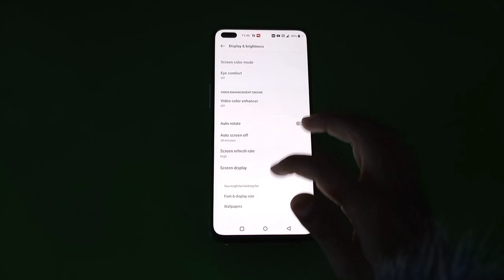How To Change Wallpaper in Oneplus Nord 2T , Oneplus Nord 2T Wallpaper Setting , Wallpaper Change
How To Change Wallpaper in Oneplus Nord 2T , Oneplus Nord 2T Wallpaper Setting , Wallpaper Change in Oneplus Nord 2T

How To ChangeWallpaper in Oneplus Nord 2T , Oneplus Nord 2T WallpaperSetting , Wallpaper Change in Oneplus Nord 2T